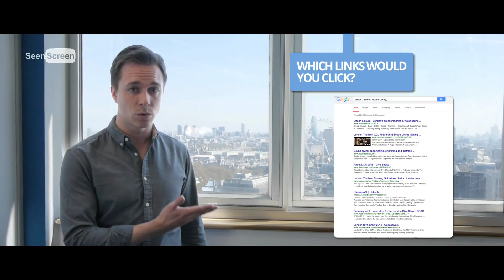Web Video Production - 07918 735 319 - SeenScreen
Get more information about Website video production for SME's, go

Web Video Production,  at SeenScreen we want your business to stand out from the crowd. We can give you the edge over your competitors by offering cost-effective professional web video production for your website.

Online video production is the fastest growing media.

Online video production is watched by an exponentially increasing audience. Businesses and organisations recognise the value of owning online video production content to communicate their company message efficiently and with greater impact.

Web video production gives a business the human touch, a chance to showcase who you are and what you do. It allows you to connect with potential customers in a unique way so that they are more likely to choose you over your competitors. It doesn’t stop there at SeenScreen though. After producing your video, we’ll also optimise it using social media to give you and your company even greater exposure.

For a business to succeed, a website has to be innovative and engaging. Every possible marketing tool needs to be utilised to ensure your business in being seen and heard in a busy marketplace.

Video is a powerful way to achieve this. Using it on your website and on other online video channels such as YouTube, Vimeo and Facebook, you can effectively and efficiently showcase your services, promote your products and increase the number of visitors to your website by acting as a traffic magnet.

It's important that your website has "stickability" - that visitors who find your business will stay on your website when they click through.

"Using video production for your business allows you to tell engaging, involving stories that can sway a consumer's choice and change their perceptions... At its best, video has a very real impact on the way potential consumers view the world. It creates an impression, influences a mood, and displays things in a way that helps your target audience to gain a fresh understanding about a specific topic, and more importantly your product." Computer Weekly Magazine.

"People are using the Internet in a different way now. With broadband penetration becoming ubiquitous, people are expecting video to be there." K.C. Estenson, GM of CNN.com

Video on your website can build and reinforce authority around your brand and business. It’s an inexpensive way to refresh and breathe life into your website whilst showcasing your business. It shows you aren’t complacent and that your business is innovative, energised and in tune.

You know you should be using video. You've know how it improves SEO and better ranking for your website in the search results. So what's the best way for your business to make the most of video content in your marketing strategy?

One of the most useful and effective methods is to tell a story about your business. Using video case studies, such as highlighting a successful recent project for a client, will show your business at its best in a real situation. Customer testimonials, too, can be incorporated to add extra credibility.

Not having website video production in today’s online marketplace can be looked at in the same way as not having a website a few years back.

Thinking is changing, and changing fast. Forward-thinking businesses recognise video as key to keep ahead of competitors. From using video communications across branding, social media and business activities, from initial attraction with video, through to the a video sales message to the customer; the power of online video is obvious to them.

To keep your business at the forefront of your sector is our business. So is making your company visible through video.

Customer satisfaction is very important to us. We love our work and always make sure our customers are 100% happy with the service we provide. On the very rare occasions when they are not, we work hard to put things right. Read below what our clients say about us via Freeindex

Web Video Production Company